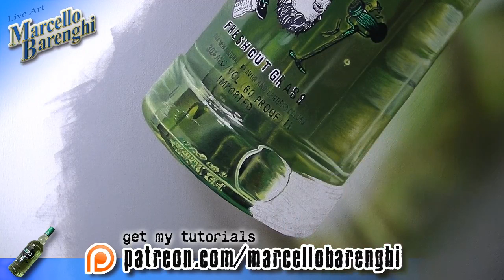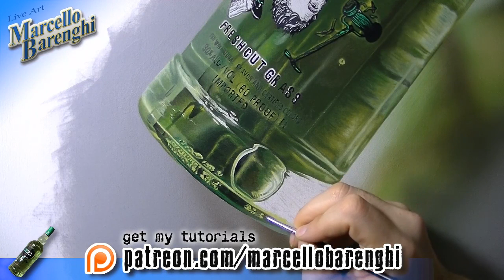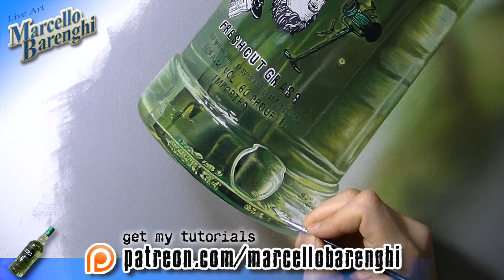Painting Live - Green Bottle - 16th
💡Drawing Tutorials
This painting took me 23 hours for now... I think I'll finish it today 😊